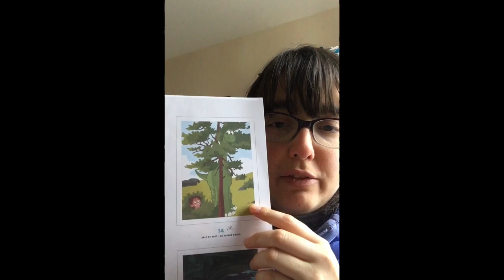Speed coloring arlo et spot dans le nature